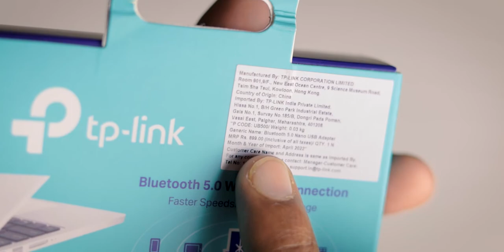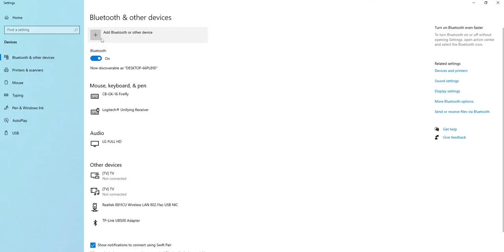Best Bluetooth Adapter For PC | Tp Link UB500 Review | Bluetooth 5.0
Here is the full review of the Tp-link UB500 Bluetooth adapter for PC. This nano USB adapter has the latest Bluetooth 5.0 technology.
Best buy link of tp-link UB500
Bluetooth transmitter for Home theater
My wifi adapter

अगर आपका कोई सवाल हो, या फिर कोई सलाह देना चाहते हो तोह Comments में जरूर बतायें ।
और प्यार बनाये रखना, धन्यवाद ।